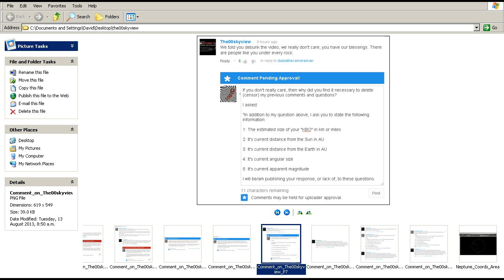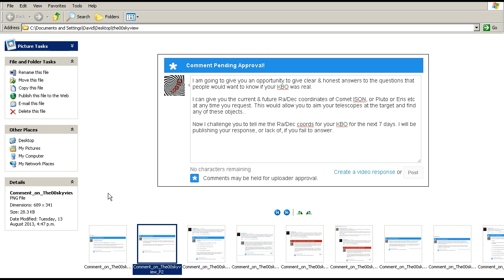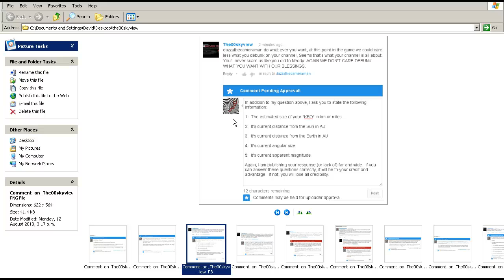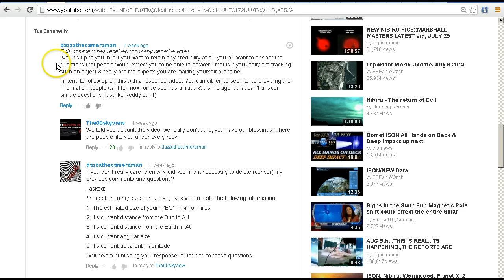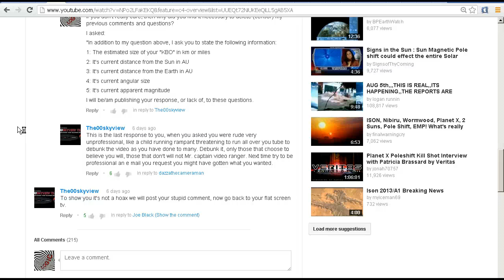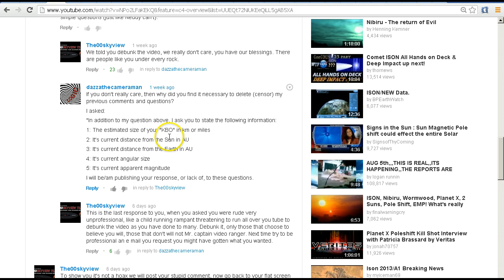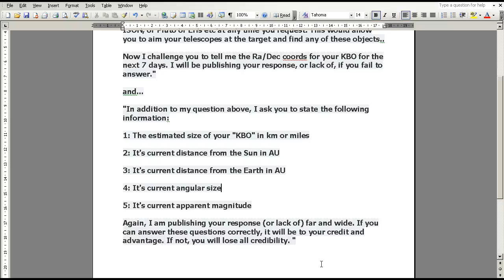Response to The00skyview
A quick heads-up video about the questions I put to "The00skyview team" about "their" claimed "KBO" (Kuiper Belt Object), that "they" are supposedly tracking.

The questions that I put to "The00skyview are as follows:

"I am going to give you an opportunity to give clear & honest answers to the questions that people would want to know if your KBO was real.

I can give you the current & future Ra/Dec coordinates of Comet ISON, or Pluto or Eris etc at any time you request. This would allow you to aim your telescopes at the target and find any of these objects..

Now I challenge you to tell me the Ra/Dec coords for your KBO for the next 7 days. I will be publishing your response, or lack of, if you fail to answer."

and...

"In addition to my question above, I ask you to state the following information:

1: The estimated size of your "KBO" in km or miles

2: It's current distance from the Sun in AU

3: It's current distance from the Earth in AU

4: It's current angular size

5: It's current apparent magnitude

Again, I am publishing your response (or lack of) far and wide. If you can answer these questions correctly, it will be to your credit and advantage. If not, you will lose all credibility. "